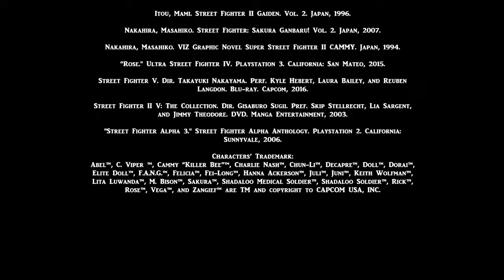Street Fighter Shorts Cammy's Story (Part 1)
All characters (except mine) are TM and copyright to their respectful owner. Some audios are TM and copyright to their respectful owner. There is a character is own and copyrights to Kenneth Ng. All visuals are done by Kenneth Ng. This video isn't associated with Capcom. Some dialogues are from the anime, games, and manga.  Some dialogues have been altered to fit the narrative of the story. Please support the company by buying their official products.

MLA:
“Baby Bonnie Hood and Cammy”. Cannon Spike. Dreamcast. California: Sunnyvale, 2000.

“Baby Bonnie Hood and Charlie”. Cannon Spike. Dreamcast. California: Sunnyvale, 2000.

 “Cammy and Charlie”. Cannon Spike. Dreamcast. California: Sunnyvale, 2000.

“Cammy”. Cannon Spike. Dreamcast. California: Sunnyvale, 2000.

 “Cammy and Simone ”. Cannon Spike. Dreamcast. California: Sunnyvale, 2000.

“Cammy”. Street Fighter IV. Playstation 3. California: San Mateo, 2008.

“Decapre”. Ultra Street Fighter IV. Playstation 3. California: San Mateo, 2015.

Itou, Mami. Street Fighter II Gaiden. Vol. 2. Japan, 1996.

Nakahira, Masahiko. VIZ Graphic Novel Super Street Fighter II CAMMY. Japan, 1994.

Nakahira, Masahiko. Street Fighter: Sakura Ganbaru! Vol. 2. Japan, 2007.

"Street Fighter Alpha 3." Street Fighter Alpha Anthology. Playstation 2. California: Sunnyvale, 2006.

Street Fighter II V: The Collection. Dir. Gisaburo Sugii. Pref. Skip Stellrecht, Lia Sargent, and Jimmy Theodore. DVD. Manga Entertainment, 2003.

Street Fighter V. Dir. Takayuki Nakayama. Perf. Kyle Hebert, Laura Bailey, and Reuben Langdon. Blu-ray. Capcom, 2016.

“Rose." Ultra Street Fighter IV. Playstation 3. California: San Mateo, 2015.

Briefing:
Cammy’s back story...